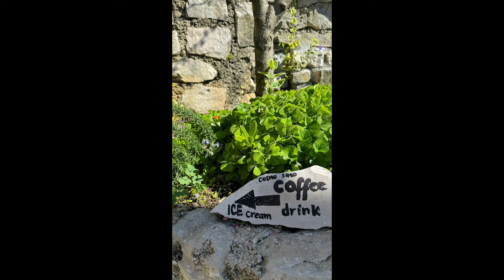Stjepan Hauser And Maria Vessa Visit Of Hum, Croatia Beautiful Place